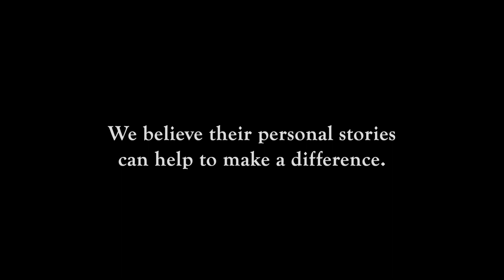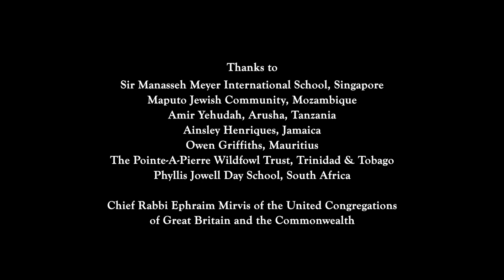Small Islands Big Challenges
This is what they had to say.

We believe their personal stories can help to make a difference!